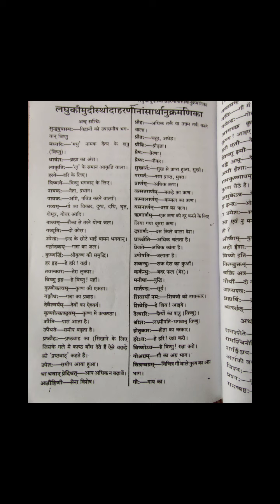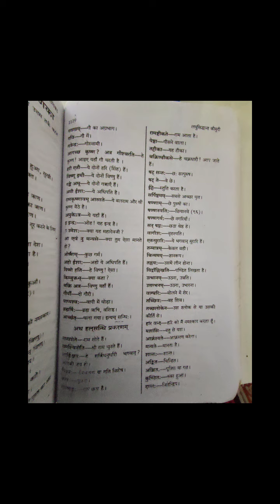B.A.1 Sanskrit.सन्धि प्रकरण (उदाहरण/ अर्थ) 2